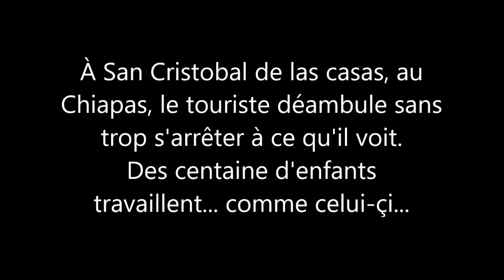Chantiik et l'aide aux enfants de la rue à San Cristobal de las casas, Chuapas, Mexique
Force majeur, des organismes de San Cristobal doivent sortir les enfants de la rue pour leur donner ce que la société leur refuse. l'amour, les valeurs, les méthodes de travail, etc. Chantiik s'occupe de combler ces besoins pour une petite quantité d'enfants de la rue. Leurs besoins sont importants pour accomplir leur mission. J'ai rencontré le directeur général de Chantiik ainsi que sa secrétaire et bien sûr les enfants. Voici ce que ça donne.